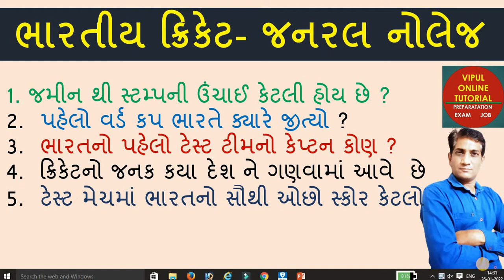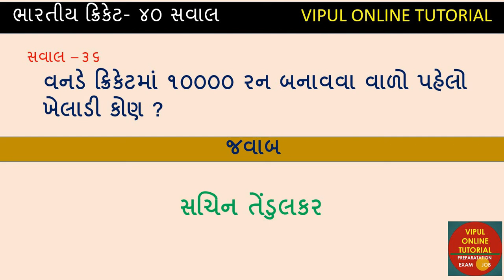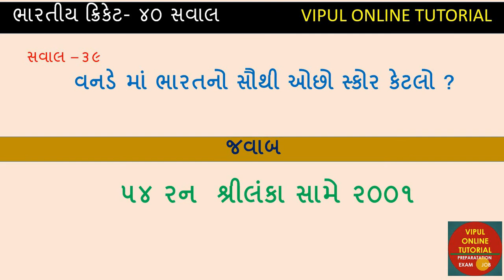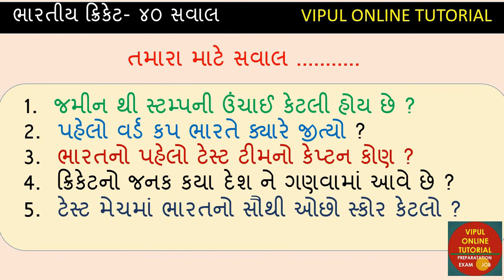ભારતીય ક્રિકેટ જનરલ નોલેજ - CRICKET GK.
WELCOME , Vipul Online Tutorial